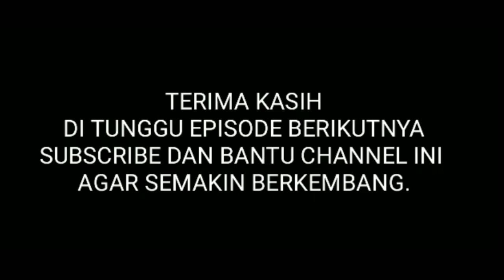REHANA CEWEK CANTIK PINGIN BURUNG | EPISODE 11